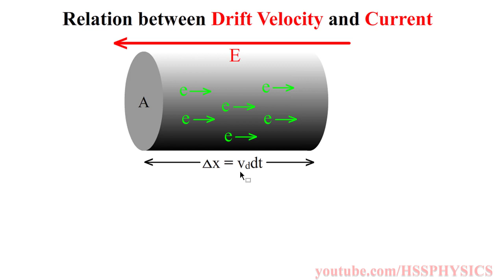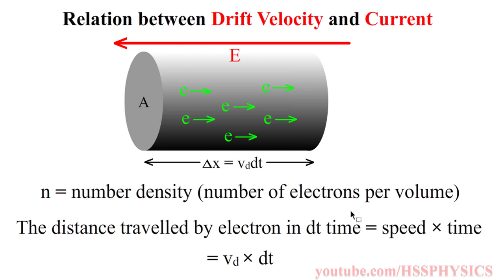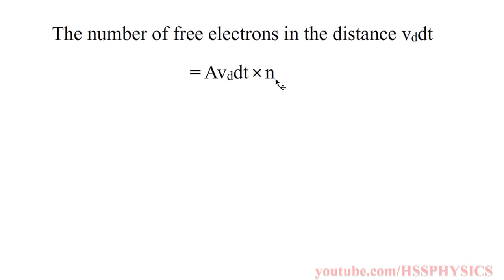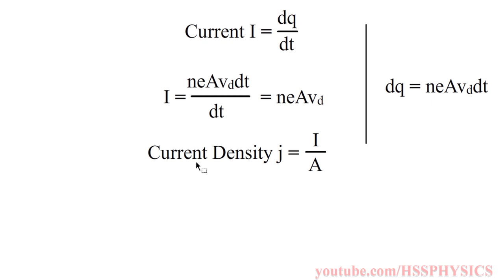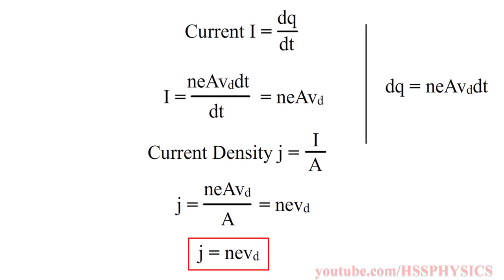Relation Between Current and Drift Velocity | Plus Two | Malayalam | Higher Secondary